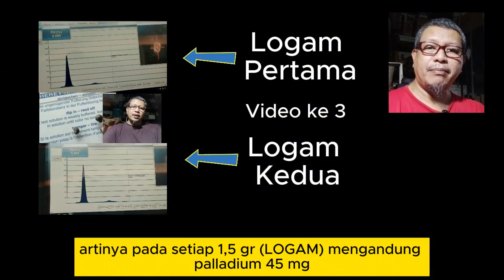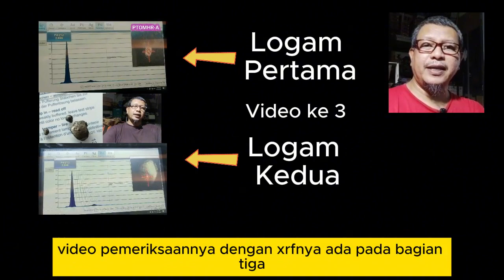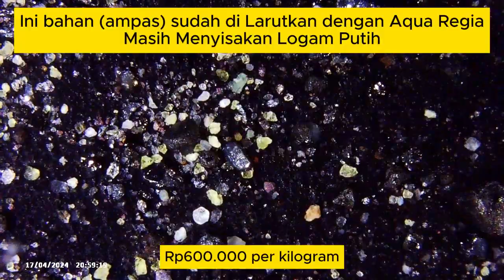Dijual Bahan Palladium - Maybe Pt dll - Kode PTOMHR - Sumatera Utara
Bahan Konsentrat - Code PTOMHR - Jenis Black Sand (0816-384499 / 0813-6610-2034)